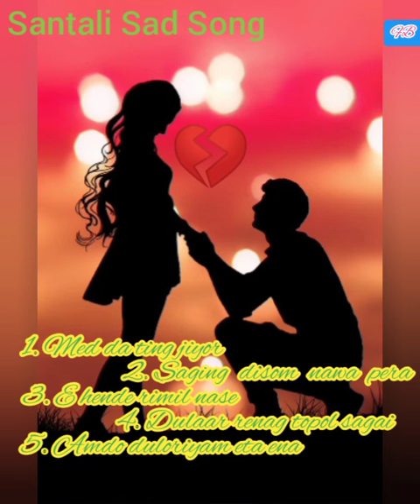Santali Nonstop Sad Song @ Edit by Kherwal Sagun YouTube channel @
New santali nonstop songs || Santali best romantic songs || Kherwal Sagun Santali Music

new santali nonstop songs
santali old hit songs
Santali best romantic song
Kherwal Sagun Santali Music

All Songwriters Know That The Songs Are Used For Promotional / Entertainment Purposes Only

🙏 Daya Kate Strikes Alobin Ema Ma 🙏

Santali old romantic love songs
Santhali traditional songs
Santhali New Songs
Santali old super hit songs
Santali old songs
santali best love songs
super hit santali songs
Santali romantic songs
Santali romantic nonstop songs
all time hits evergreen santali songs
New Santali videos
Kherwal Sagun
Santali Music